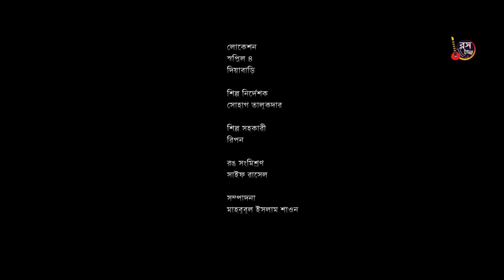Chelera Jemon Hoy | ছেলেরা যেমন হয় | Irfan Sajjad | Tanjin Tisha | Bangla New Short Film 2018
Short Film : Chelera Jemon Hoy | ছেলেরা যেমন হয়
Cast : Irfan Sajjad & Tanjin Tisha
Director : Sanjoy Somadder

Script : Istiyak Ayan
D.O.P : Nahian Belal
Edit : Mahbubul Islam Shawon
Color : Saif Russel
Art Direction : Shohag Talukder

Produced By ''DIGITAL SOLUTION''
Label : ROSOGOLLA

Chelera Jemon Hoy Short Film Song
Song Title : Valobasha Niyom Mane Na  ( Full Song Upcoming Soon At ''ROSOGOLLA'' Channel )
Singer : Tumpa Khan
Lyrics : Robiul Islam Jibon
Music & Tune : Marcell

সবাইকে ধন্যবাদ।